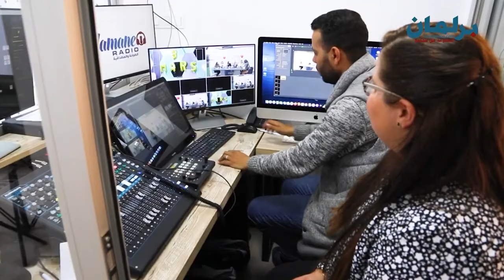“نخرجو ليها ديريكت” يحتفل بمرور سنة على إطلاقه.. غصة في حلق أعداء الوطن وكابوس للمسؤولين المتهاونين